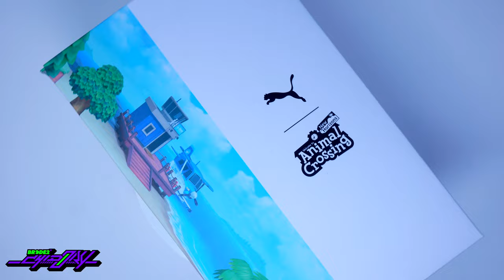PUMA x ANIMAL CROSSING: Nintendo lo hizo de nuevo - BRCDE2 Chidory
Sigue a @BRCDEvg para más contenido